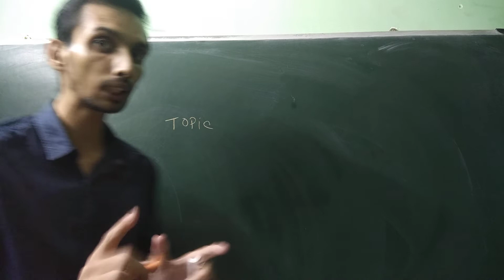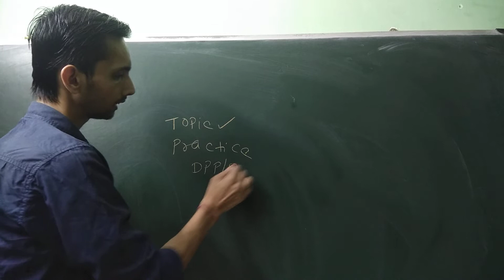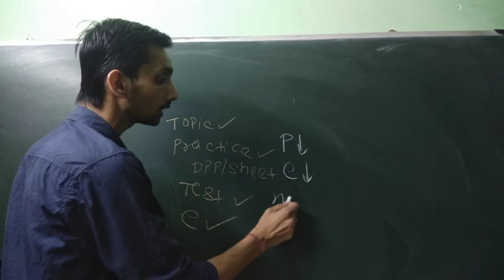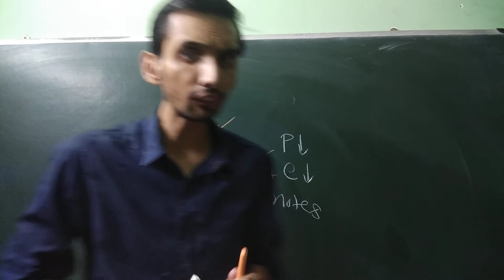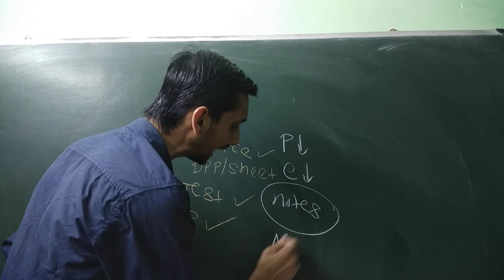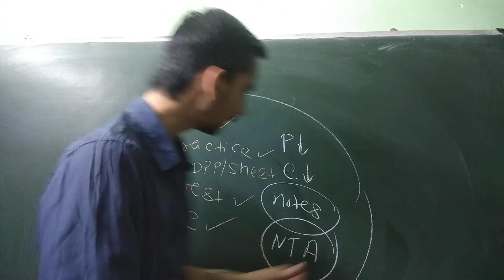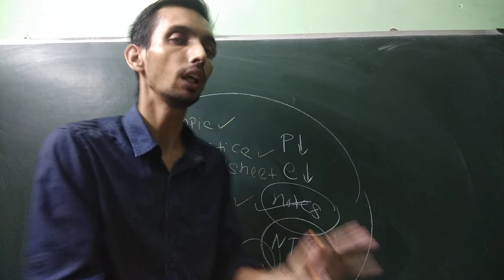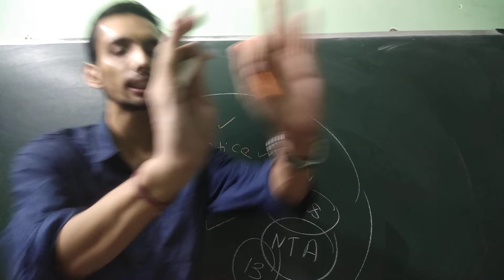CAN CORONA VIRUS DESTROY YOUR RANK IN JEE OR NEET ?| HONEST TALK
We all know the impact of coronavirus is on every field but students are impacted in a different way as we know students are now doing only online classes and have very little interaction with teachers so this video will give you clear views.